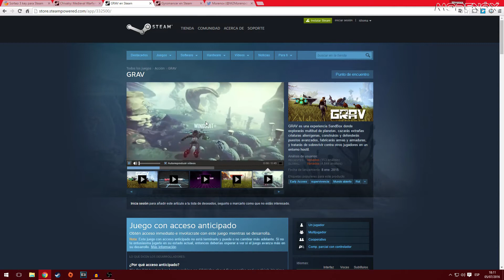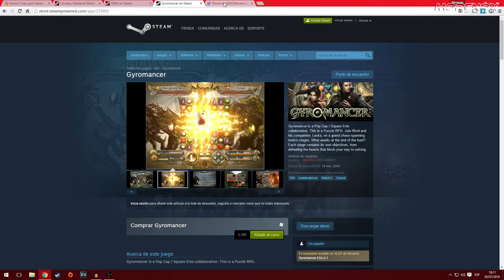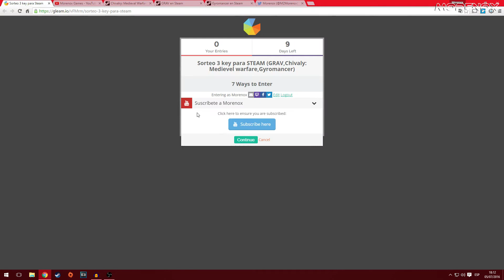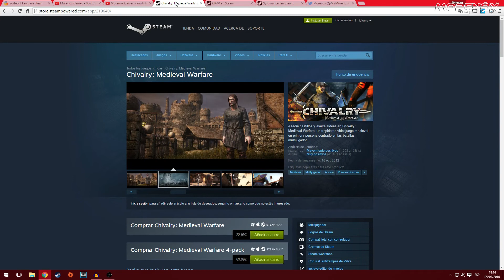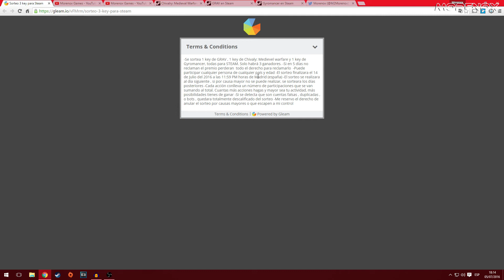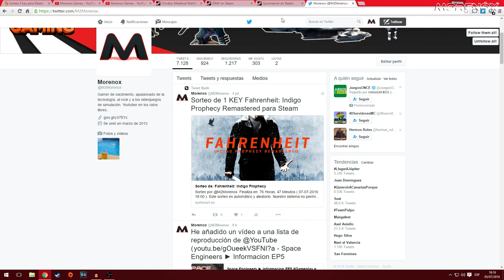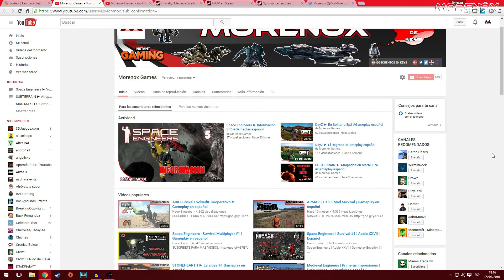SORTEO 3 KEYS► GRAV Chivaly: Medievel warfare Gyromancer (CERRADO)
RECUERDA DARLE LIKE SI TE GUSTA!!!

No pretendo ser el mejor jugando, ni quiero serlo, solo quiero divertirme, pasar un buen rato y compartirlo con todos vosotros.